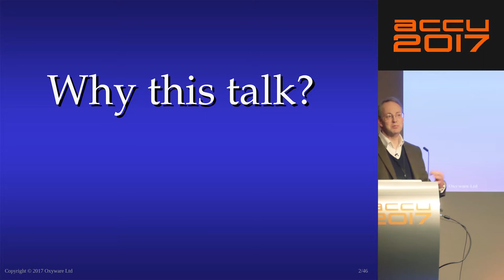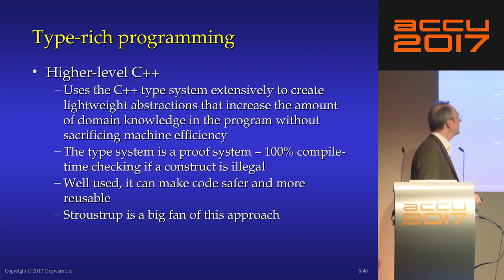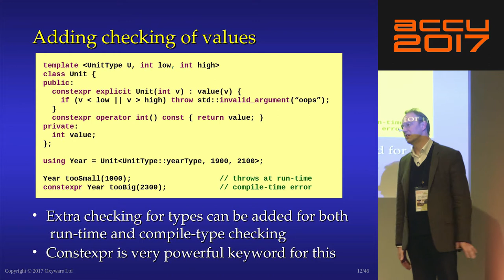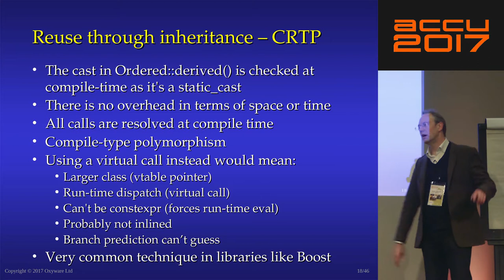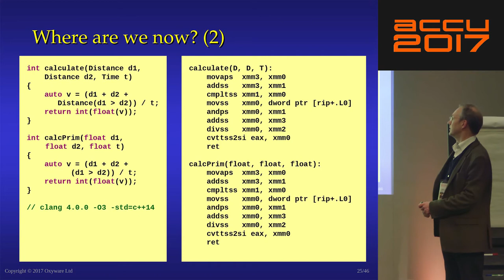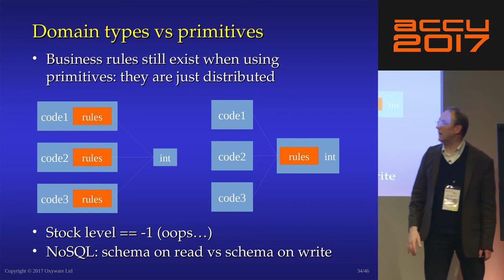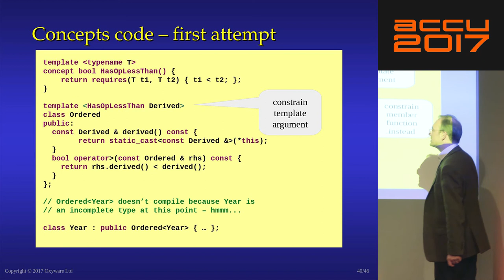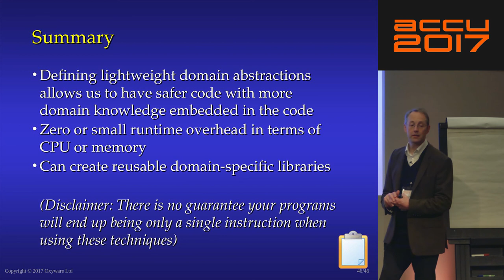The C++ Type System Is Your Friend - Hubert Matthews [ACCU 2017]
C++ programmers want fast and small code that is safe, generic and reusable. This talk shows how using the C++ type system and templates can achieve this using simple lightweight abstractions.

Type-rich APIs help avoid errors whilst improving readability, and template techniques provide reusable libraries for operators and their relationships with zero run-time overhead.